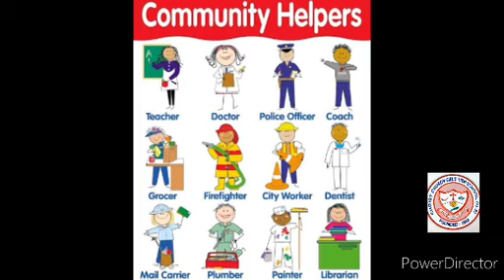CLASS NURSERY GK-- COMMUNITY HELPERS